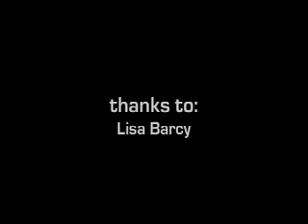Defective Sequence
In the back of my mind I always thought I might try 3D animation if given the chance.  And like computer animation, it was a mystery to me why people would try to draw page by page, when you could just make toys and animate them.  Guess I was doing that when I was a kid just watching with my eyes.  Nowadays there's not much left to the imagination.  When I ran out of excuses, I took the plunge into the unknown and tried to create this short film with some weird sketches.  There are some real film blurbs as the camera was run on an external motor so It runs a little fast.  There's more to this one, so it's a WIP and will probably be reshot, and puppets repaired.